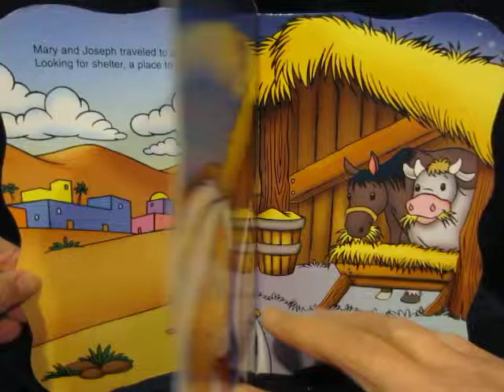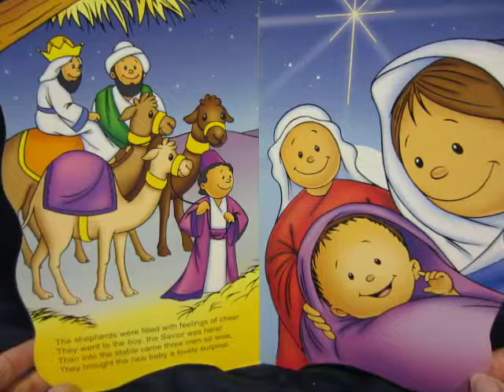Baby Jesus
Board Book by Bendon Publishing International.   Short Bible story about he birth of baby Jesus. Read out loud, For young children.